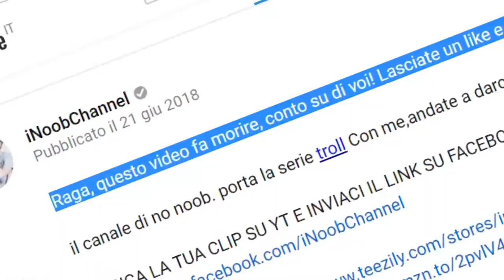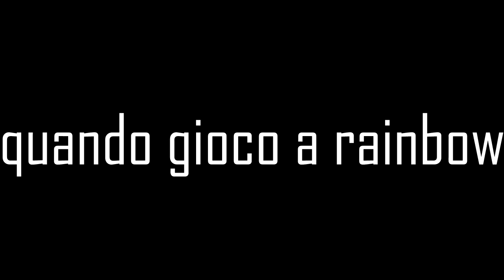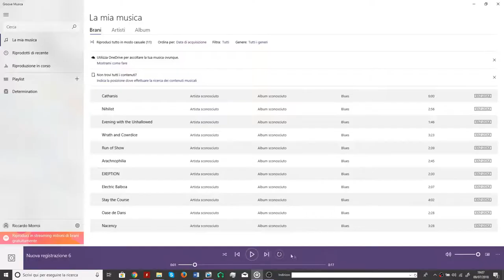Cosa succede quando camper muore su rainbow - YTP inoob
è una semi poop dove ci sono bestemmie e blasfemie, credenti avvertiti.